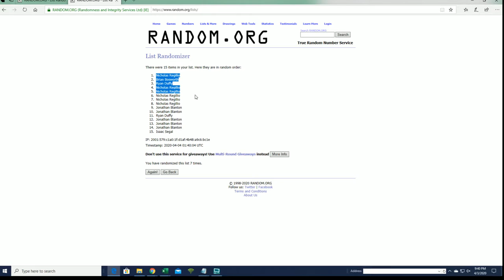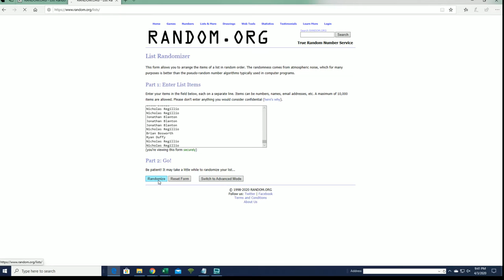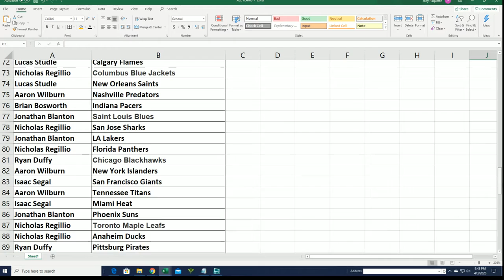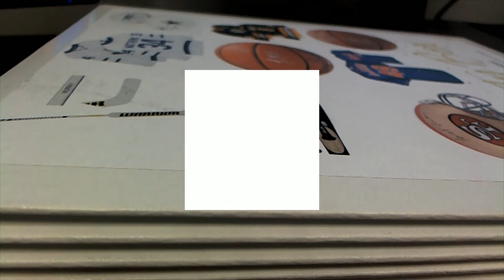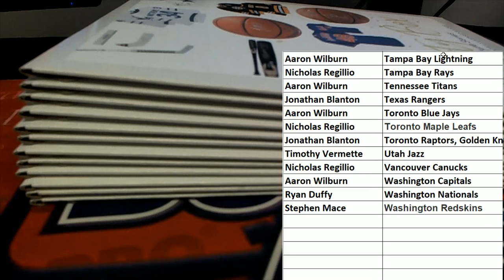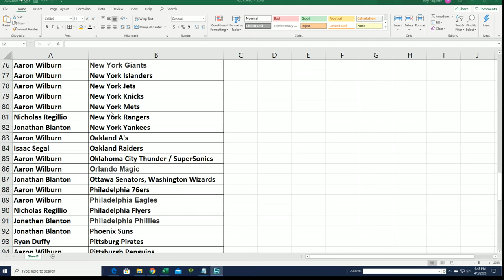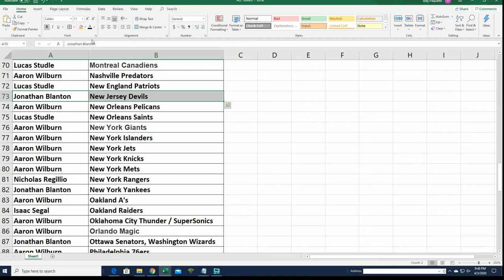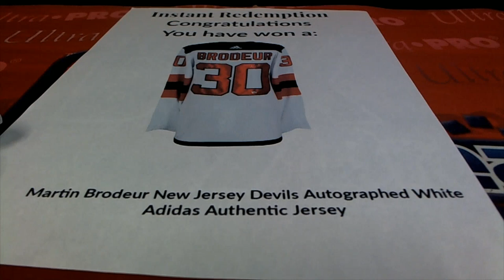Aaron Judge Shadowbox Series 2020 Booty Box Signature Series ID BOOTYSIG129